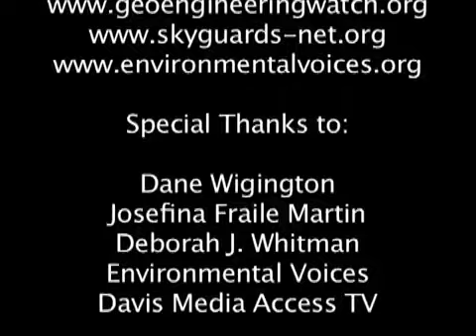Dane Wigington And Josefina Martin Of Skyguards Discuss Geoengineering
This discussion of climate engineering and relating global threats took place just after a major presentation given to Shasta County Supervisors on geoengineering by numerous experts with hundreds of Northern California citizens in attendance. Josefina Martin of "Skyguards" came all the way from Spain to attend the Shasta County event. The Skyguards group is working with the EU in the effort to expose climate engineering. My thanks to Deborah Whitman of "Environmental Voices" for filming this discussion. For those that have not seen the Shasta County presentation of experts on geoengineering, here is the